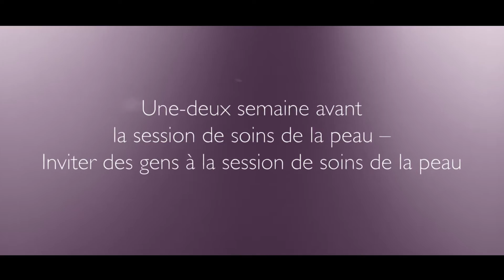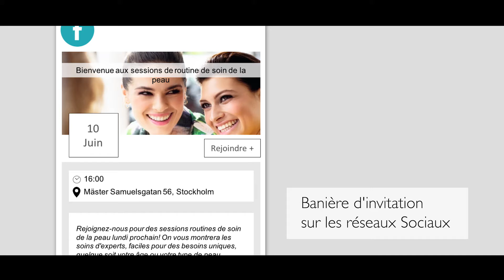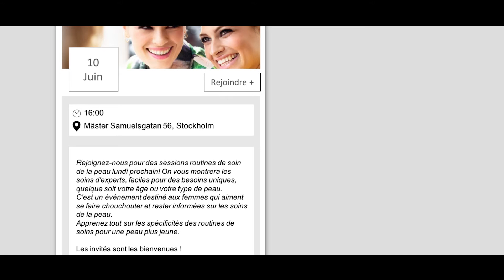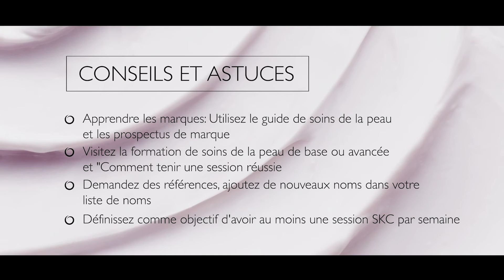Formation soin de la peau - Part 01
Découvrez notre série de vidéos pour soigner votre peau .

Voulez-vous faire partie d’un monde de beauté, Avoir du plaisir et rencontrer  de nouvelles personnes, partager des conseils de beauté et être le premier à essayer  de nouveaux produits fabuleux.

La beauté, ce n’est pas seulement des cosmétiques. C’est se sentir bien à l’intérieur comme à l’extérieur, grâce à des produits allant des compléments nutritionnels à toute une gamme splendide de produits cosmétiques fabuleux.

Chaque année, Oriflame lance des centaines de nouveaux produits de beauté et de bien-être. Et tous les trois mois, vous découvrirez un nouveau catalogue gorgé des dernières tendances de la mode, d’innovations scientifiques en matière de soin, ainsi que des offres fantastiques.